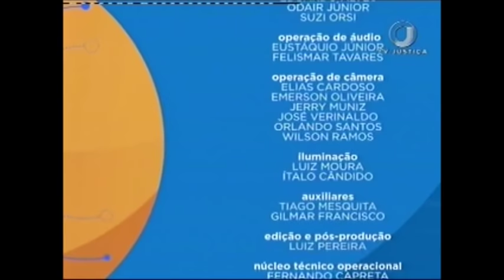Direito Internacional - Aula 1